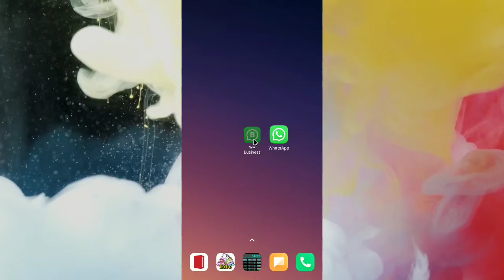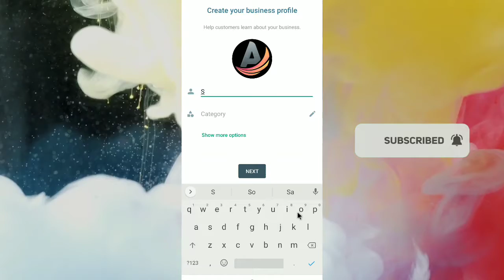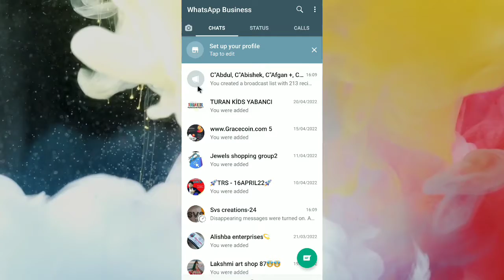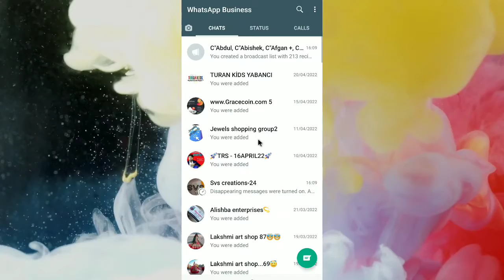Whatsapp के नंबर से Business Whatsapp में Login Kare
Dosto hum apko is Video mein batayenge Bhaut hi Shandar Whatsapp trick Step by step.

हम आपको इस वीडियो में व्हाट्सएप एक व्हाट्सएप से दूसरे व्हाट्सएप में लॉग इन करने के लिए बताएंगे कि एक नंबर से जो दूसरे व्हाट्सएप में अब चला सके।

whatsapp tricks
whatsapp tutorial
how to change whatsapp number
whatsapp number change kaise kare